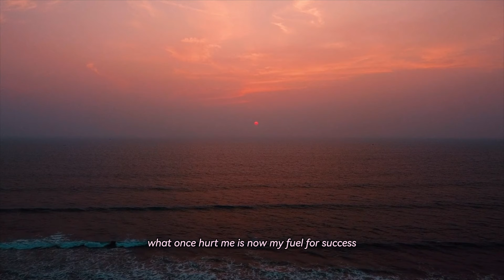How To Use Your Pain for Power (Affirmations for Healing)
Hey butterflies!
welcome back to another video and today we talk about how we all go through tough times, but how you handle that pain can make all the difference. In this video, I talk about how to acknowledge and process your pain in healthy ways, turn it into a source of strength, and use it to your advantage. Whether you’re dealing with personal challenges, emotional setbacks, or difficult experiences, learn how to transform your struggles into motivation and growth!

If you’re ready to heal, let go, and turn your pain into power, this video is for you babe xo

Chapters:
Intro 0:00-1:17
The Pain 1:18-3:09
Acknowledge 3:10-7:21
Lessons 7:22-14:07
The Power 14:08-17:35
Affirmations for healing 17:36